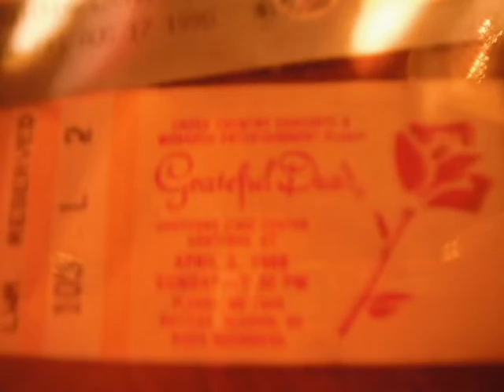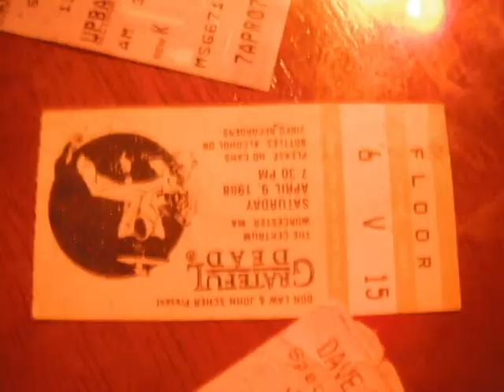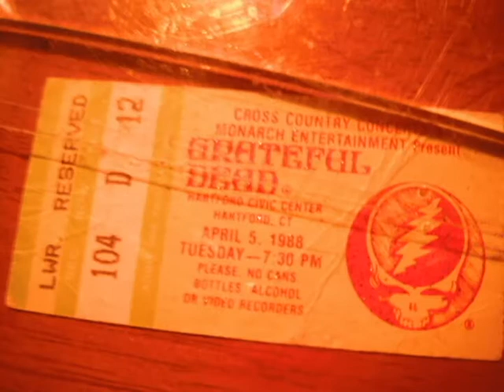Golden Road Interpretation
Recorded at West St Studios beginning Thanksgiving night 2011...KorgD3200 production all instruments mixed, played by DMN